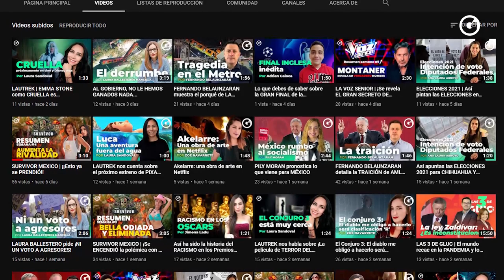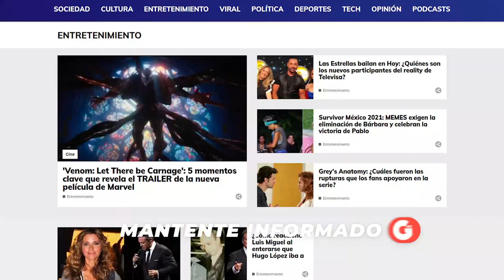Survivor México 2021 | ¡Natalia es la nueva BELLA! Ya todos la ODIAN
Natalia ya es odiada por su equipo, ¿la sacarán como a Bella de la Vega?